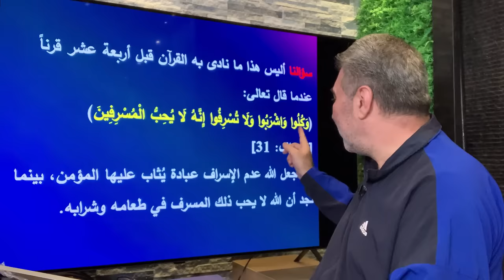أسرار الصحة الفولاذية.. آية واحدة يطبقها علماء الغرب.. هي علاج لأمراض العصر!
تشير الدراسات الحديثة إلى أن الحفاظ على وزن طبيعي قد يساهم في إطالة العمر والوقاية من العديد من الأمراض المزمنة. على سبيل المثال، أظهرت دراسة أمريكية أن الأشخاص الذين كانت أوزانهم طبيعية في سن الرشد ثم اكتسبوا وزنًا زائدًا دون الوصول إلى مرحلة السمنة يعيشون لفترات أطول. في المقابل، سجل البدناء في سن الرشد أعلى معدلات وفيات.

منظمة الصحة العالمية تؤكد أن زيادة الوزن والسمنة ترتبط بزيادة خطر الإصابة بأمراض مثل السكري من النوع الثاني، وأمراض القلب، وبعض أنواع السرطان. لذا، فإن الحفاظ على وزن صحي يُعتبر عاملاً مهمًا في تعزيز الصحة العامة وإطالة العمر.

بالإضافة إلى ذلك، تُظهر الأبحاث أن اتباع نظام غذائي متوازن وممارسة النشاط البدني بانتظام يساهمان في الحفاظ على وزن صحي، مما يقلل من مخاطر الأمراض المزمنة ويعزز جودة الحياة.